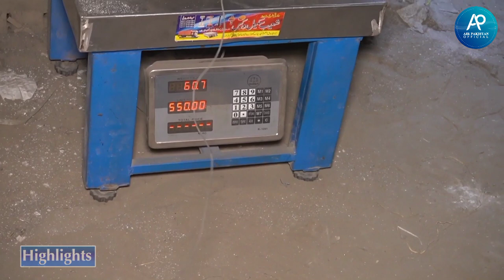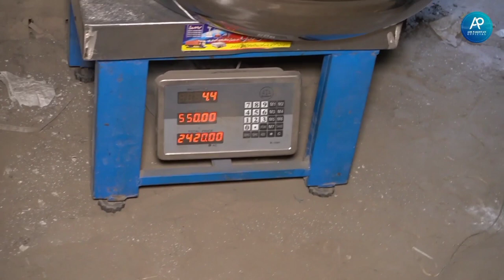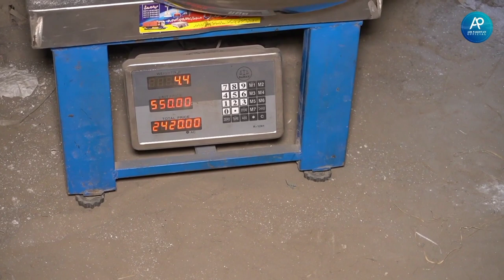Steel Tab Tank Factory in Gujranwala | Steel manufacturing business ideas in Pakistan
tab tanki manufacturing in Gujranwala